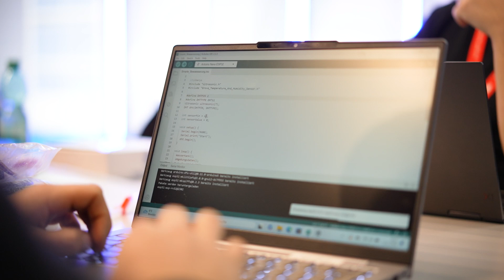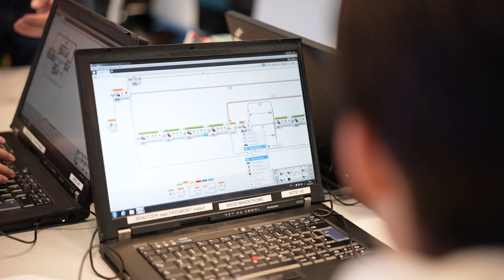electronica Makeathon & Technology Workshops 2024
Learn future skills while having fun!

After a long break we realized together with the Trade Fair Munich a MAKEATHON & Technology Workshops during the electronica on November 15th, 2024.

Together with over 140 kids, students, and partners like the "Technik macht Spaß!" Foundation, SUIKI by TDK, MakerSpace by UnternehmerTUM, and Texas Instruments, we inspired a passion for STEM & NEW TECHNOLOGY!

The highlight? The electronica Makeathon! Students from HS Aalen, TUM, and ESB Reutlingen developed creative solutions to improve water quality, showcasing how Young Talents are shaping the future of technology.

Many thanks to all participants and partners for making this event so unforgettable!